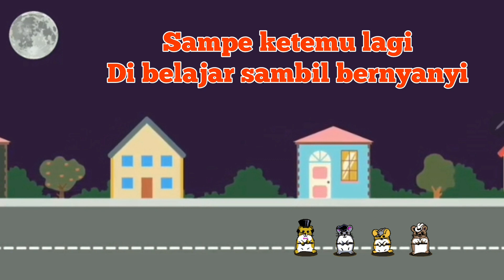BERHITUNG DAN BERNYANYI || LAGU CUBLAK-CUBLAK SUWENG#laguanakanak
Pada video ini digunakan iringan lagu yang menjadikan anak senang untuk belajar berhitung. Cara ini bisa digunakan dengan anak belajar berhitung sambil bernyanyi. Pada video ini adik-adik belajar berhitung penjumlahan dengan hitung maju.